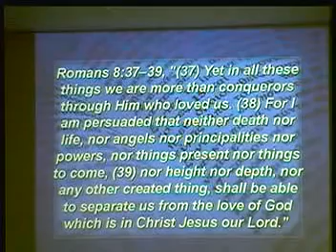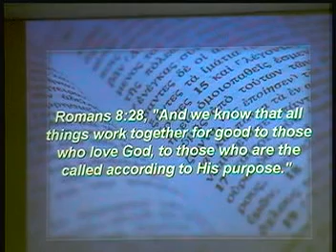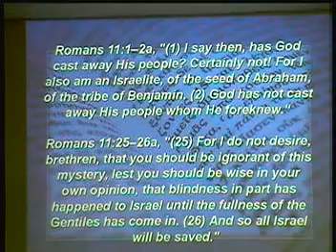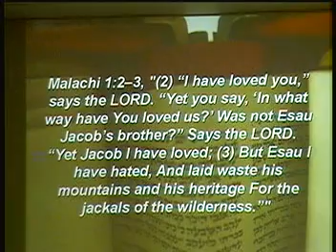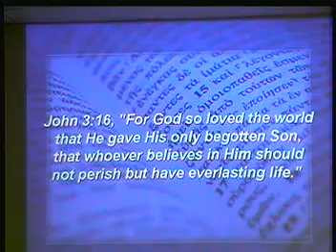Romans 9:1-13 ~ People of Promise ~ March 22nd, 2020